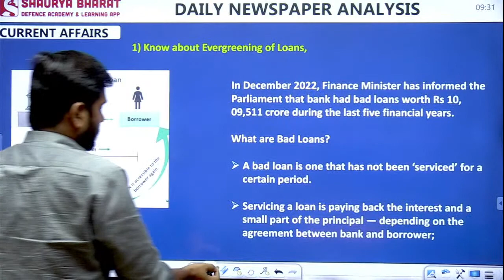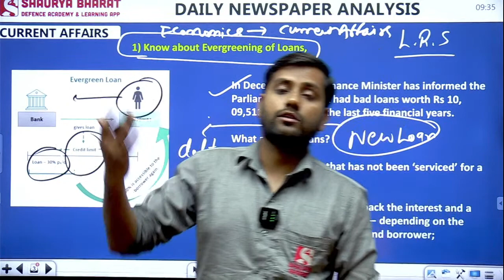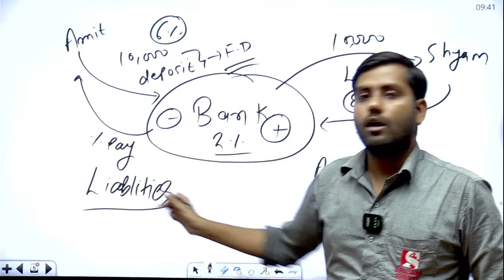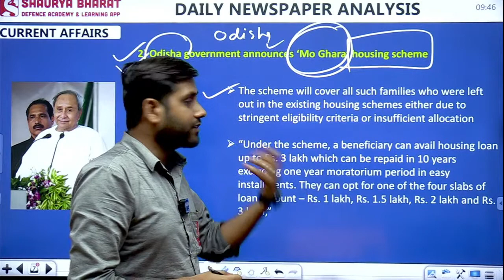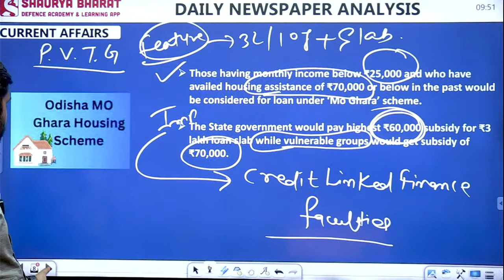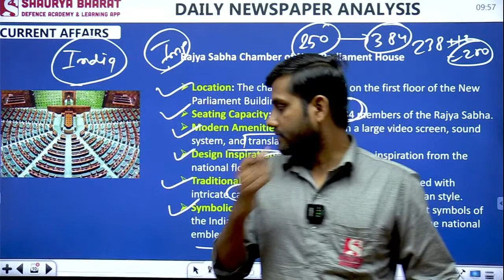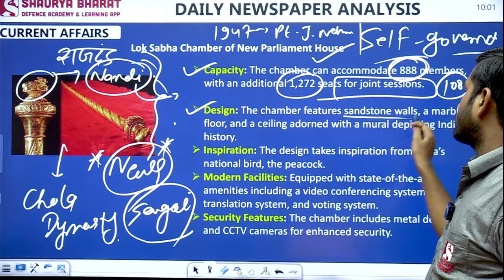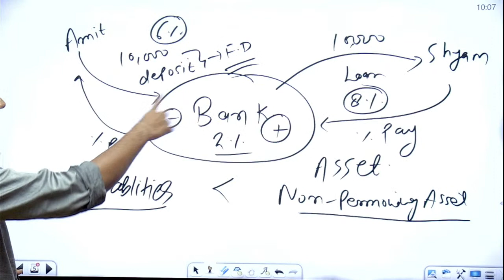Daily News Paper Analysis-6 for all Competitive Exam 2023 by Amit Sir || Daily 9:30 AM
Daily News Paper Analysis -3 for all Competitive Exam 2023  by Amit Sir

ABOUT THE SHAURYA BHARAT APP:
Shaurya Bharat App is a pioneer in the field of online defence coaching. This innovative idea allows distance learning courses for all those who have the zeal to serve the nation & find it difficult to take classes in person. The app gives you a platform to grab your chance of cracking the defence exams without distance being a blockage. The app includes E-Books, Video Lectures, Practice Tests, Live Tests, and Performance Analysis.

The various courses offered in the Shaurya Bharat app are:
» ARMY (GD / Clerk / Tech / NA / Tdn / WMP)
» AIR FORCE (Science & Other than Science)
» SSC (GD) / CRPF / CISF / BSF
» RIMC
» Police (All States)
» TA Soldier

Head Office:
Capt Atul Shaurya Academy
Surana Building, Defence Lab Road,